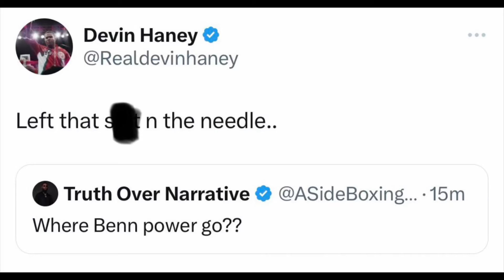“Left in the NEEDLE”— Devin Haney Reacts to Conor Benn POWER going away vs Pete Dobson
BOXING NEWS🥊: Devin Haney Reacts to Conor Benn POWER going away “Left in the NEEDLE” vs Pete Dobson